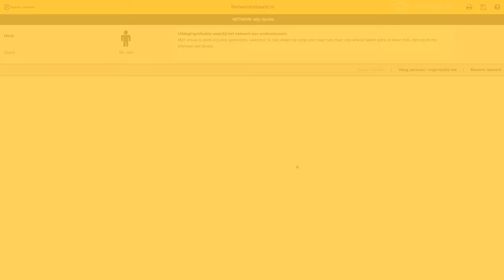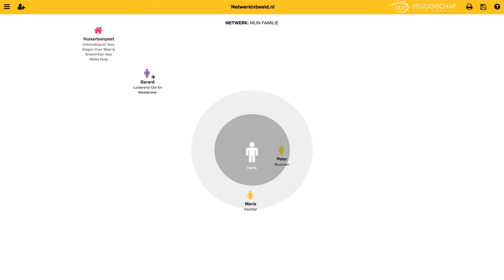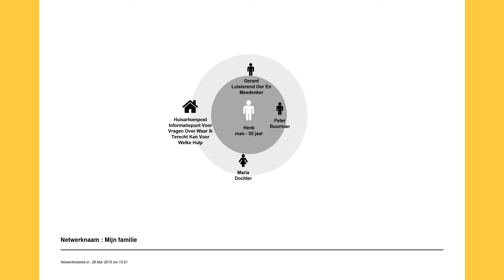Netwerkinbeeld.nl: Breng je eigen netwerk in beeld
Netwerk in beeld is een instrument dat op veel verschillende manieren ingezet kan worden om je netwerk makkelijk in kaart te brengen.

Het is heel eenvoudig in gebruik en bovendien helemaal kosteloos. Netwerken kunnen digitaal in kaart worden gebracht, maar van het overzicht kan ook een print worden gemaakt.